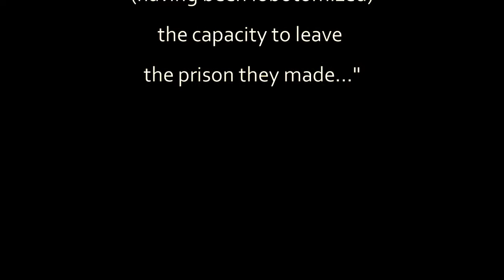ALIEN PIMP - EAT SLEEP SLAVE REPEAT ( Indie / Electronic Rock / Retro Wave) - FREE DOWNLOAD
20 YEARS OF ALIEN PIMP = TONS OF FREE DOWNLOADS!  It´s been a tremendous adventure, thank you each and every one that contributed anything!

MY FREE DOWNLOADS, OFFICIAL CLOTHING AND OTHER COOL STUFF AVAILABLE

Distributed by DubKraft Records